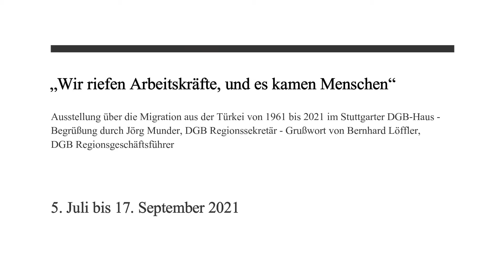Bernhard Löffler und Jörg Munder, DGB - „Wir riefen Arbeitskräfte, und es kamen Menschen“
„Wir riefen Arbeitskräfte, und es kamen Menschen“ -
Ausstellung über die Migration aus der Türkei von 1961 bis 2021 im Stuttgarter DGB-Haus

Stuttgart. "Koffer voller Hoffnungen - Valizler Dolusu Umut" ist der Titel einer Ausstellung im Stuttgarter DGB-Haus über die letzten 60 Jahre türkischer Migration. Sie geht noch bis zum 17. September 2021. Der Journalist und Fotograf Ali Çarman hat anhand von Fotografien und persönlicher Dokumente der Menschen porträtiert und ihr Leben nachgezeichnet. Sie kamen, um zu arbeiten, und blieben für ein gemeinsames Leben. Begleitend zur Ausstellung sind ein Bildband und eine Broschüre erschienen.

Das Grußwort sprach Bernhard Löffler (DGB-Regionsgeschäftsführer Nordwürttemberg). Die Moderation des Abends übernahm Jörg Munder vom DGB.

Löffler betonte, 60 Jahre Migration aus der Türkei bedeuteten auch 60 Jahre gemeinsames Leben. Am 30. Oktober 1961 regelte das Auswärtige Amt mit der türkischen Botschaft die Entsendung von Arbeitskräften aus der Türkei nach Deutschland. „Heute gehören Menschen mit türkischer Herkunft zum festen Teil unserer Gesellschaft. Sie haben unser Leben kulturell bereichert und sind nicht mehr aus unserer Mitte wegzudenken.“